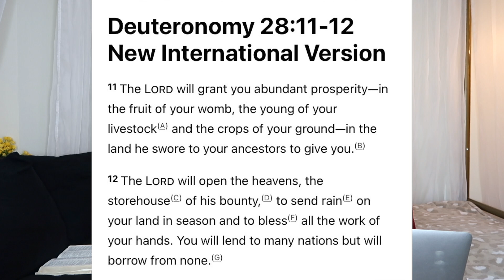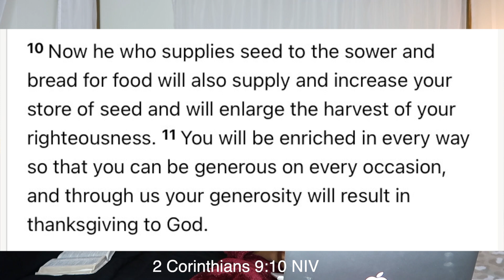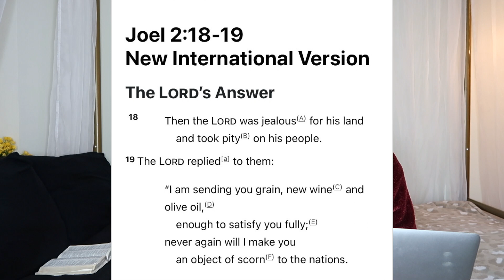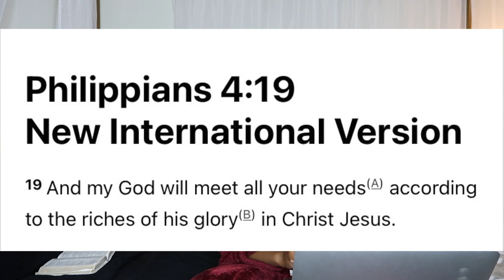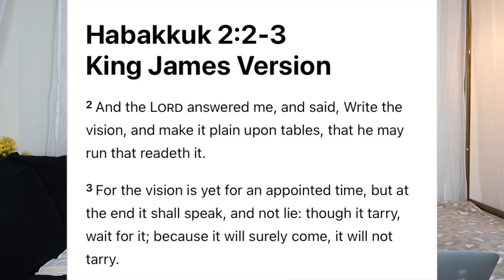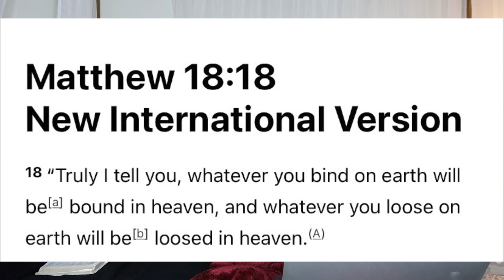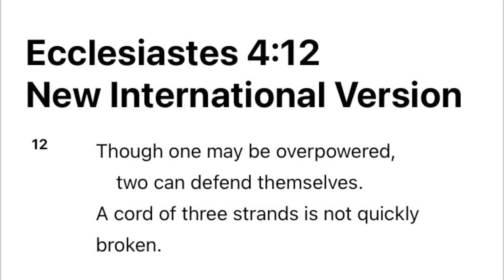prayers for financial increase BREAK CURSES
Prayer for a financial breakthrough

DELIVERANCE COMES THROUGH KNOWLEDGE